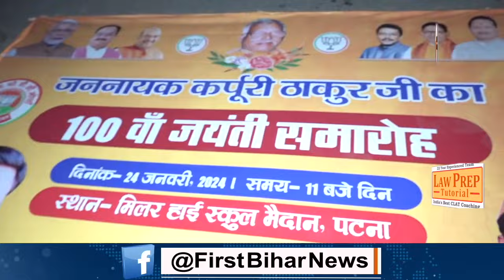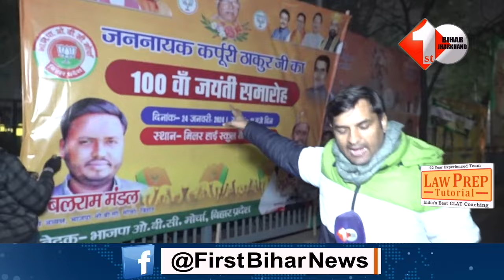JDU के पोस्टर के सामने लगा BJP का पोस्टर तो भि'ड़ गये भाजपा और जदयू के लोग,एक दूसरे को कहने लगे ये सब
Other Trending Videos:

 1.Governer House से निकलकर मुस्कुराने लगे CM Nitish , Bihar में बड़े खेल का दे दिया संकेत | Bihar

2.Nitish ने की राज्यपाल से मुलाकात , लालू के करीबी Manoj Jha ने दी सफाई सुनिए | Bihar